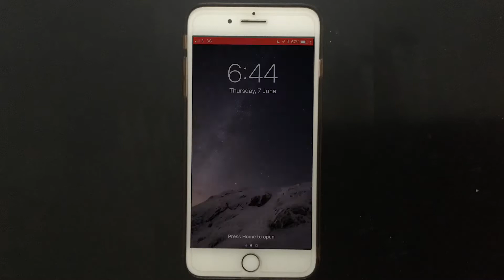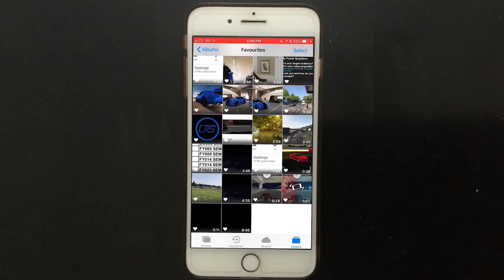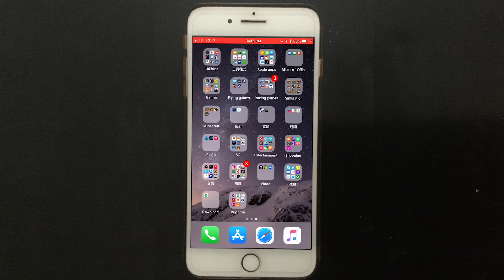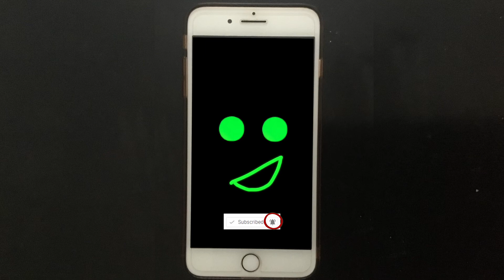What’s on my iPhone?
Hello humans! I’m Stuart’s iPhone. And today, I’m stepping in while Stuart is busy working on other things. So while he’s not looking, I’m going to show you what he puts on me and does with me.